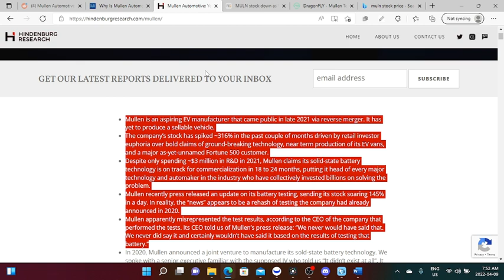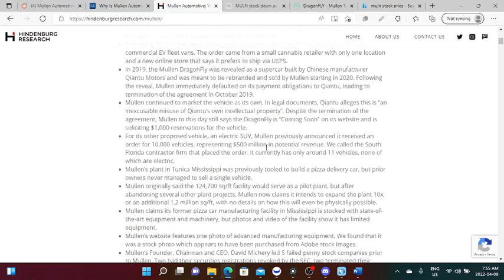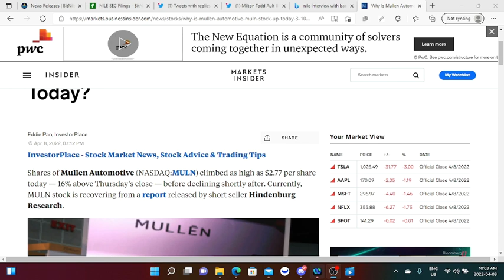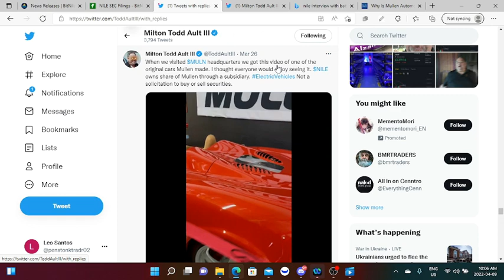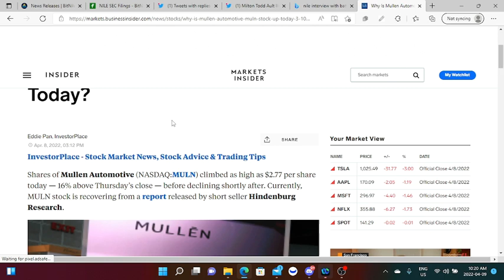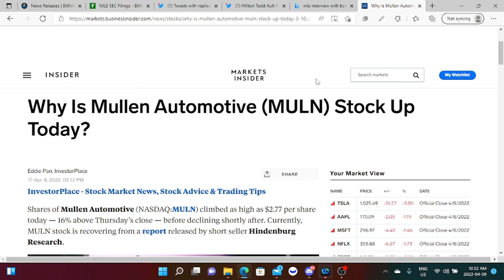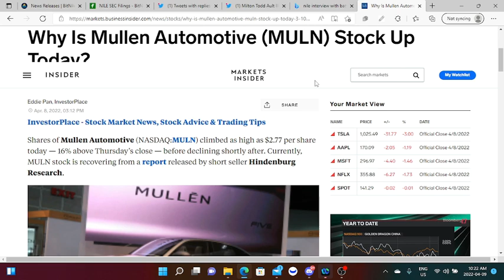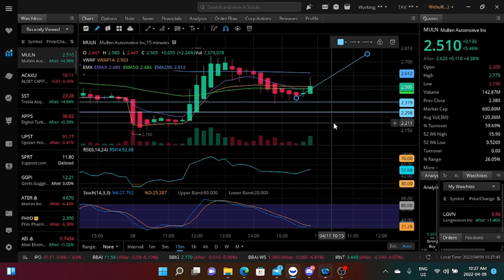🔥🔥🔥STOCK SET TO EXPLODE! 💥 1000% GAINS ON THE LINE! 🚀 MULN Stock Analysis